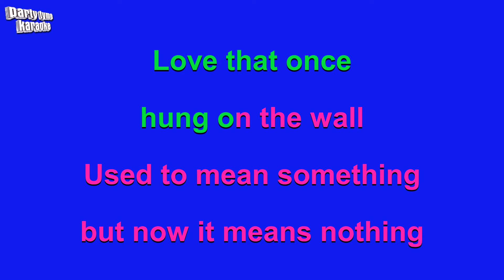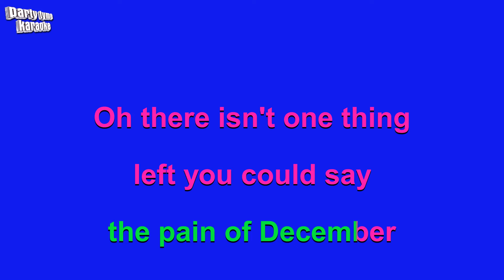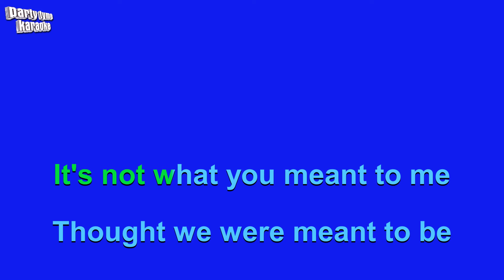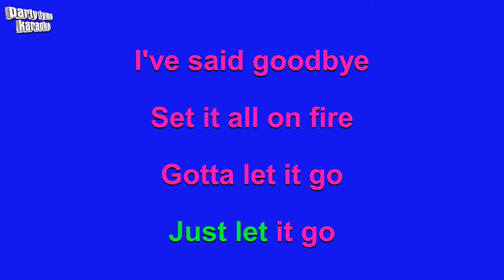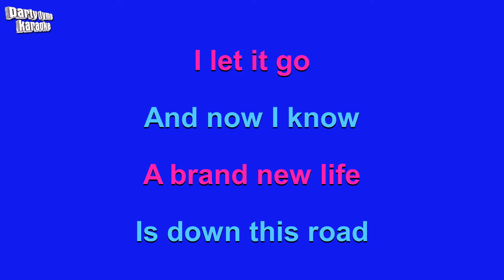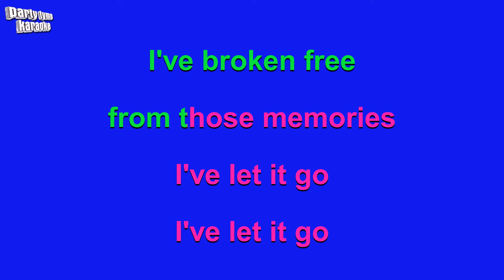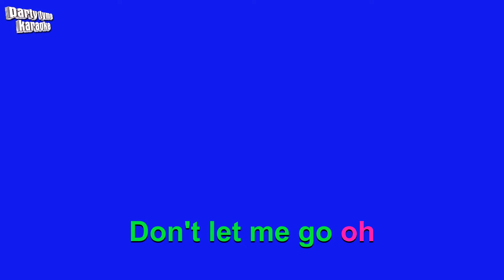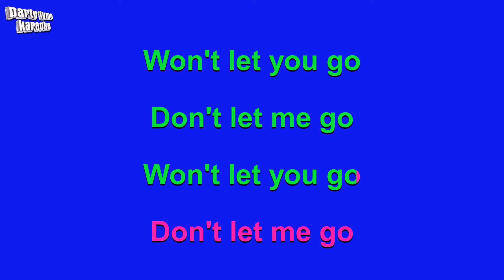Avril Lavigne & Chad Kroeger - Let Me Go (Karaoke Version)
Karaoke sing-along version of 'Let Me Go'
made popular by Avril Lavigne & Chad Kroeger,